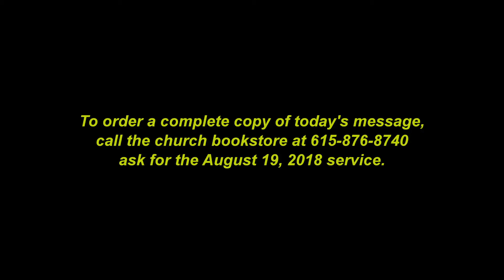AUGUST 19, 2018 10:45am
Ask for the August 19, 2018 morning worship service.